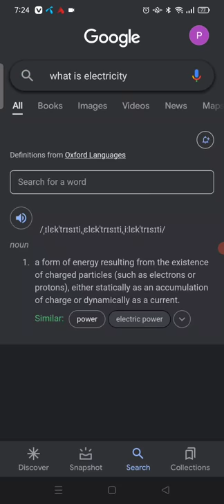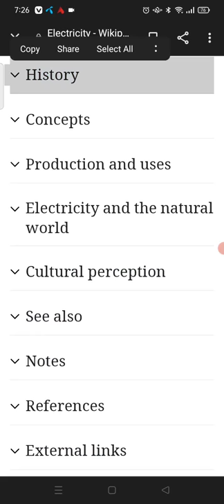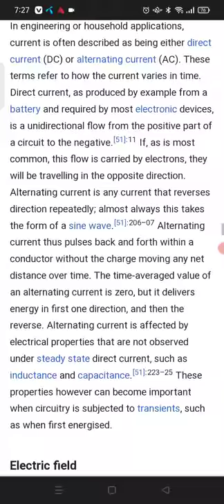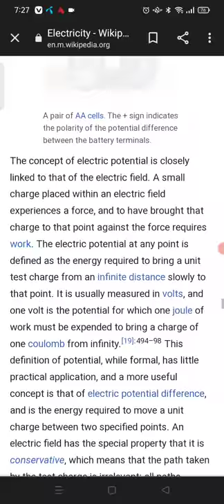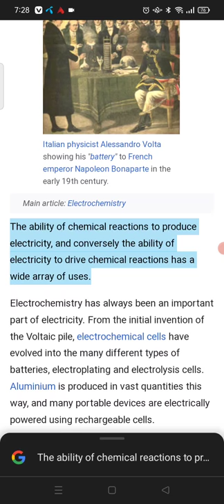What is electricity?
We will tell you about the electricity basics in this video. We will also cover the topic related to electricity and circuits.